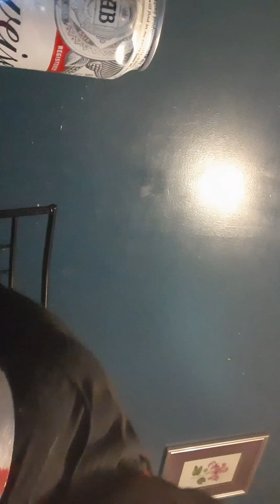Lilhen yurp peewee